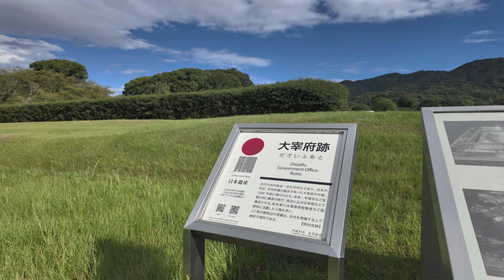【散歩】大宰府政庁跡（人気）福岡・太宰府 [4K HDR]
「大宰府」は奈良・平安時代に九州を統治し、防衛拠点や外交の窓口として重要な役所でした。現在、都府楼跡には当時の礎石が残り、特別史跡に指定。春には桜が咲く史跡公園として整備されています。

0:00:00 史蹟太宰府阯碑と都府楼之址従是壱町碑
0:01:21 大宰府南門跡
0:01:57 中門跡
0:04:00 大宰府正殿跡
0:06:13 終了

■日付：2024/09/10

この動画を楽しんでいただけたら嬉しいです！